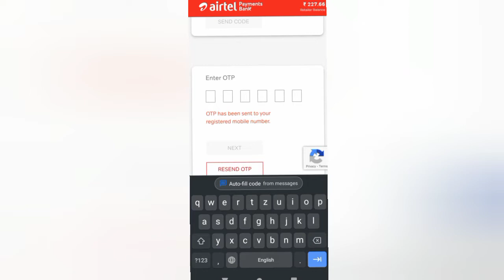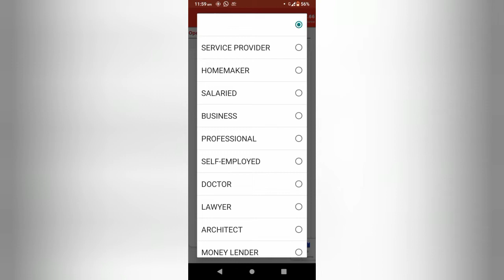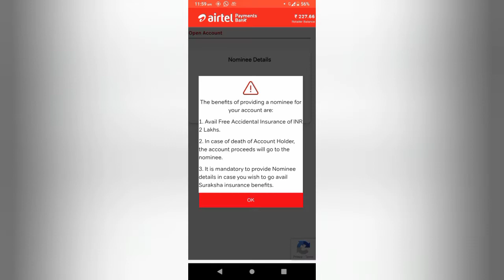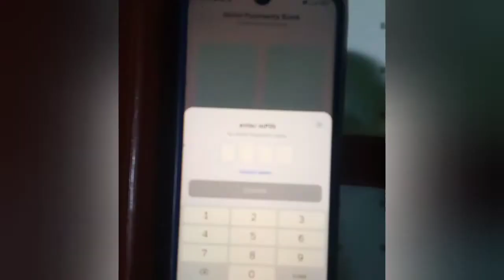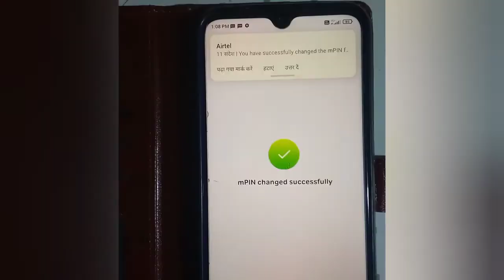Airtel payment bank account open 2023 | Airtel payment bank account open kaise kare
Airtel payment Bank Kaise open Karen
Airtel payment Bank khata Kaise kholen
Airtel payment Bank mein account kaise open karte Hain
Airtel payment Bank me online account
kaise open Karen
Airtel payment bank account opening
online
Airtel payment Bank mein account kaise
khole
how to open Airtel payment Bank how to open Airtel payment Bank online
Airtel thanks App se bank account kaise
khole
kholen
Airtel payment bank account opening online
Airtel payment bank me account kaise khole
Airtel payment bank account open online Airtel payment bank zero balance
account opening online airtel bank account kaise khole how to open airtel payment bank airtel payment bank kaise banaye how to create airtel payment bank
Airtel payment Bank mein account kaise open Karen Airtel payment Bank mein account kaise open karte Hain how to open airtel payment bank how to create airtel payment bank